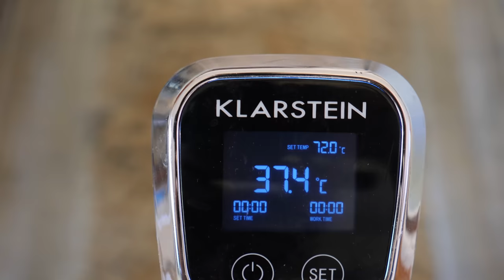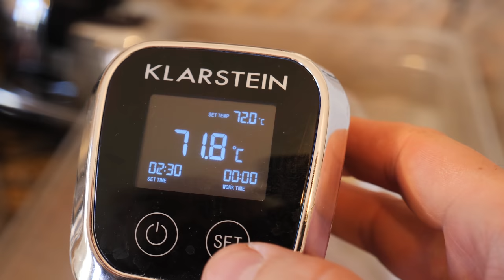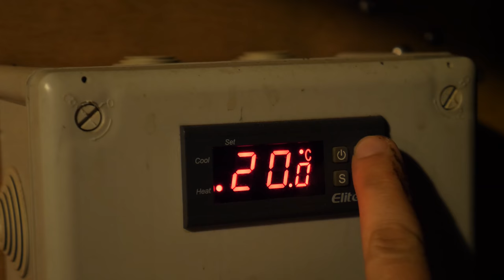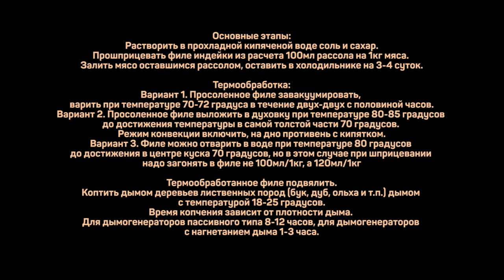Для тех, кто на диете - филе индейки варено-копченое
Рассол из расчета на 1кг:
Вода 250мл
Соль нитритная с содержанием НН 0,4-0,6% 25г купить можно например
Сахар 5г

Основные этапы:
Растворить в прохладной кипяченой воде соль и сахар.
Прошприцевать филе индейки из расчета 100мл рассола на 1кг мяса.
Залить мясо оставшимся рассолом, оставить в холодильнике на 3-4 суток.

Термообработка:
Вариант 1. Просоленное филе завакуумировать, варить при температуре 70-72 градуса в течение двух-двух с половиной часов.
Вариант 2. Просоленное филе выложить в духовку при температуре 80-85 градусов до достижения температуры в самой толстой части 70 градусов. Режим конвекции включить, на дно противень с кипятком.
Вариант 3. Филе можно отварить в воде при температуре 80 градусов до достижения в центре куска 70 градусов, но в этом случае при шприцевании надо загонять в филе не 100мл/1кг, а 120мл/1кг

Термообработанное филе подвялить.
Коптить дымом деревьев лиственных пород (бук, дуб, ольха и т.п.) дымом с температурой 18-25 градусов.
Время копчения зависит от плотности дыма. Для дымогенераторов пассивного типа 8-12 часов, для дымогенераторов с нагнетанием дыма 1-3 часа.

Произведение «Пышные и очень классные! Оладьи гречневые» созданное автором по имени Дмитрий Fresco, публикуется на условиях лицензии «Attribution-NonCommercial-NoDerivs» («Атрибуция — Некоммерческое использование — Без производных произведений») 3.0 Непортированная.
Как приготовить филе индейки. Филе индейки варено копченое.

Всем привет! С вами Дмитрий Фреско, а вы смотрите канал Кулинарная Пропаганда. Сегодня хочу приготовить филе индейки. Как всегда, покажу полностью приготовление филе индейки, в том числе, как засолить и как закоптить филе индейки. Кстати, в данном случае, это будет индейка холодного копчения. А по итогу должна получится классная индейка копченая.

Если вас интересуют запросы: филе индейки варено копченое рецепт, копчение индейки рецепт, а также кулинарная пропаганда рецепты или Дмитрий Фреско рецепты, то это видео наверняка заинтересует и может оказаться полезным. После просмотра вы узнаете больше о том как закоптить индейку в домашних условиях и как коптить индейку в целом. Кроме того, информация в ролике будет актуальна тем, кого интересует рецепт варено копченого мяса, копчение индейки или же сувид филе индейки.